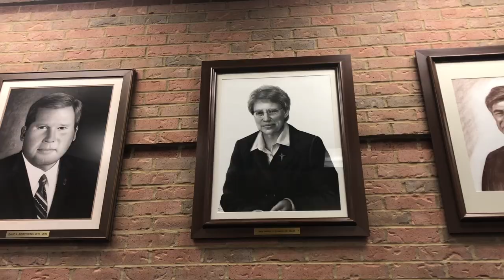Art @ Thomas More - 'Portrait of Emiliano Zapata'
"Portrait of Emiliano Zapata"